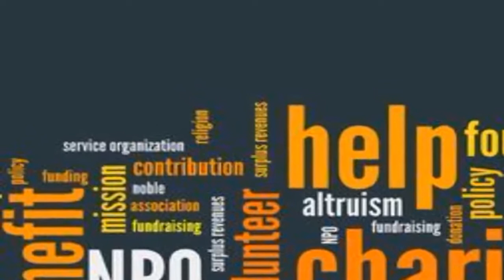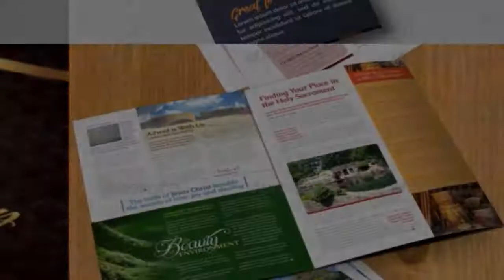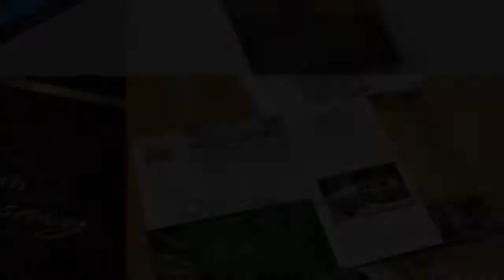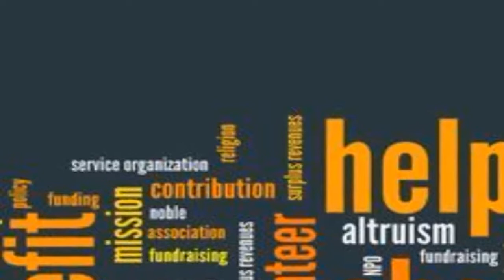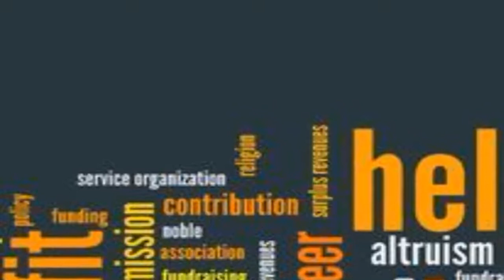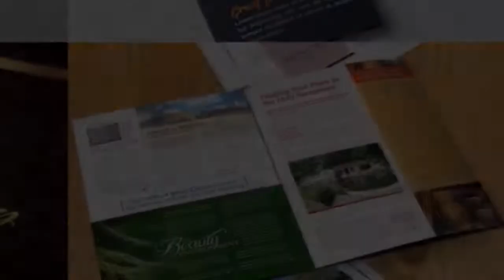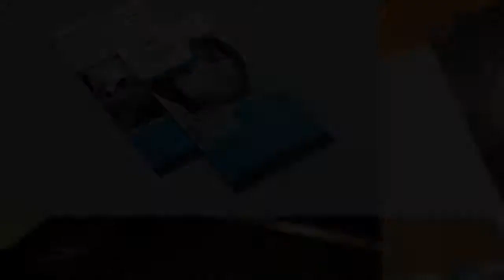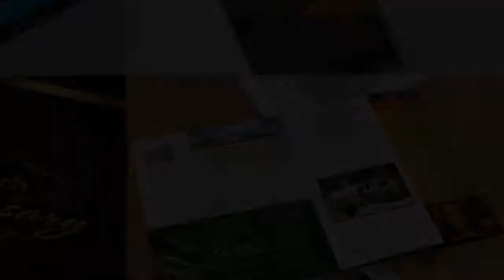How Repealing the Johnson Amendment Would Change Churches and Charities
Deep in the 420-plus pages of the tax reform bill that Republicans are trying to squeeze through Congress are a few lines that would allow some tax-exempt organizations like churches and charities to endorse or oppose political candidates without fear of government blowback.
Repealing what is known in the tax code as the Johnson Amendment is, to many, a dangerous and radical stomping on the long-held line that separates church from state. The repeal could lead, many warn, to politicking from the pulpit and an unprecedented flow of tax-free political money into houses of worship and charities.